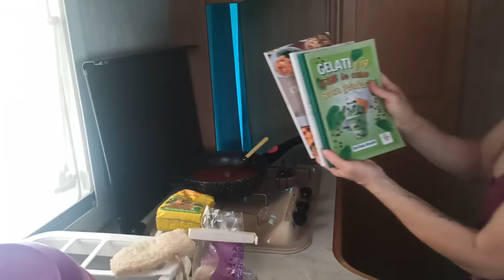CHI NON CONOSCE, CRITICA! CHI VIVE IMPARA! ( Lago di Garda 7)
Per saperne di più sui nostri bagno secco, consulta l'articolo seguente sul nostro blog
e se ti siamo stati utilise lo acquisti inserisci il nostro codice : STEFANIA .

✅  I LIBRI CHE HO PUBBLICATO

RISPARMIA ADESSO
CUCINA CON 1 EURO
AGENDA ORGANIZER TACCUINO DEL RISPARMIO
RICETTE VELOCI FACILI E VELOCI
RICETTE CON I FIOCCHI DI AVENA
50 IDEE REGALO PER OGNI OCCASIONE
POMATE DELLA NONNA
GELATI FATTI IN CASA

🥗  I NOSTRI INGREDIENTI PIU' PARTICOLARI
Fumo liquido
Farina di tapioca
Semi di girasole
Burro di arachidi
Farina di ceci
Fiocchi mignon di avena
Spezzatino di soia
Burro puro di cacao
Cipolla in polvere, comodissima
Paprika affumicata
Agar agar
Semi di chia

  🌿 I NOSTRI ATTREZZI IN CUCINA
Il frullatore che mi accompagna dal gennaio 2019
Il nuovo frullatore più grande e potente
Il frullatore ad immersione
Il favoloso chufamix
Il leccapadella o spatola da cucina
Le ciotole in noce di cocco
Le cannucce in acciaio

🌸 Se in qualche modo ti siamo stati utili, ti abbiamo fatto risparmiare, riflettere, sorridere, puoi sostenerci attivamente come puoi e come vuoi tu, grazie a questa nostra lista desideri, che ci permetterà di realizzare tantissimi altri contenuti

°cambiamento